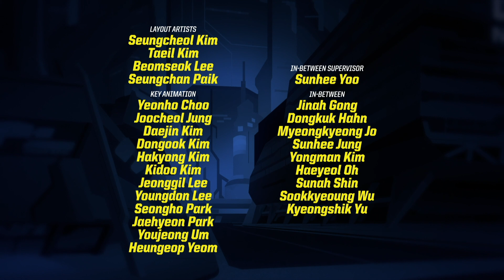Batman Unlimited Po Polsku | Pogoń za pieniędzmi | DC Kids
Batman ściga Jokera swoim Batmobilem, gdy złoczyńca ucieka ze skradzioną kasą.

Dostępne do kupienia w wersji cyfrowej i na DVD